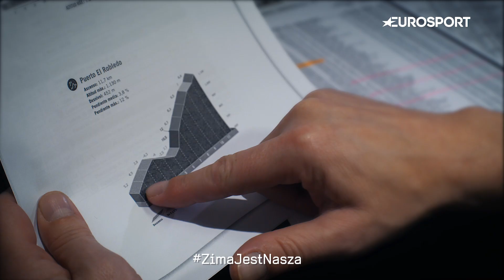Igor Błachut wyrzuca komentatora kolarstwa z Eurosportu!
To już ten moment, kiedy możemy napisać: zima nadchodzi❗ ❄️❄️❄️
Od piątku będziemy w Wiśle. Transmisje z inauguracyjnego konkursu PŚ w skokach narciarskich na żywo w Eurosporcie 1 📺